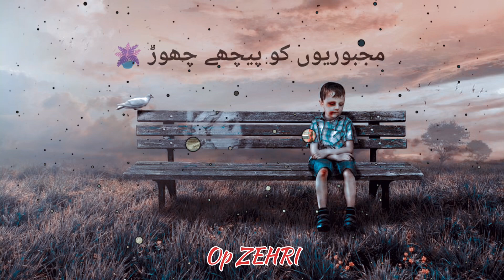Beautiful poetry short video